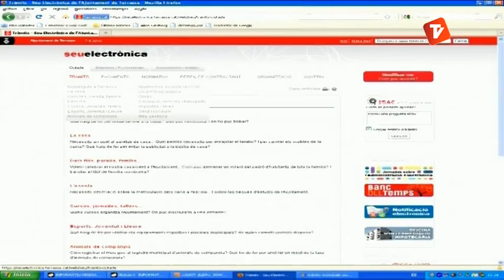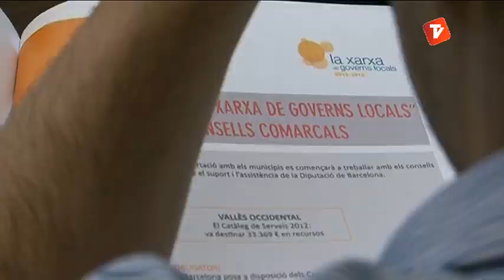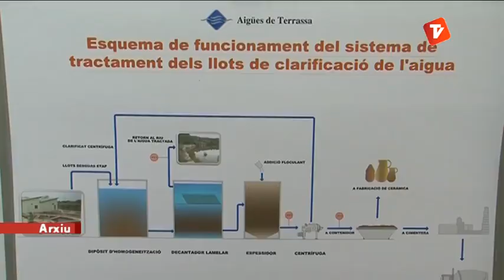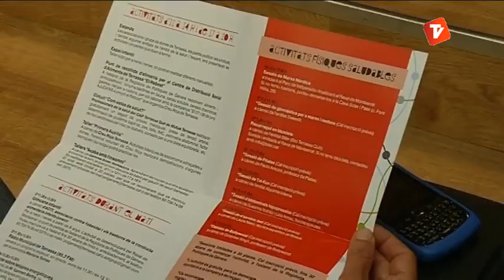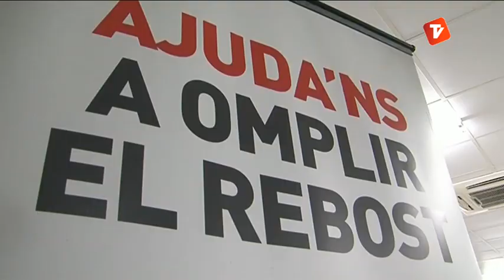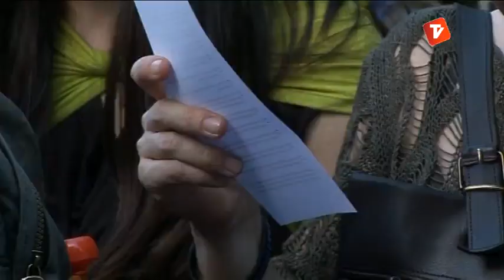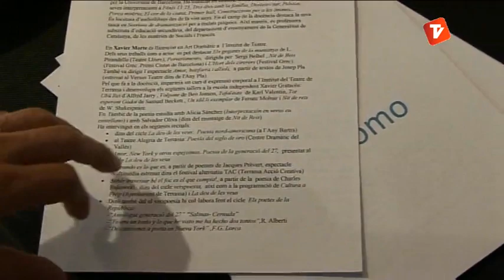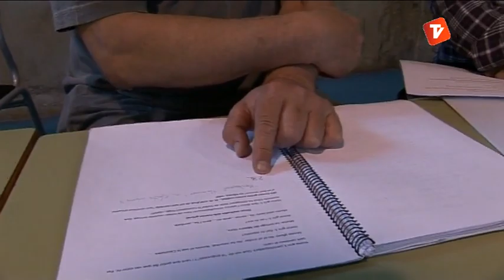Notícies Vespre 03-06-2013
Notícies vespre de Canal Terrassa Vallès d'aquest dilluns 3 de juny de 2013, presentat per Òscar Pericas i Joan Gutiérrez.